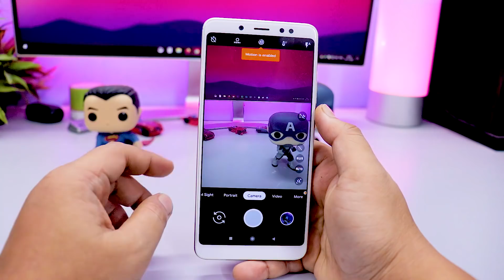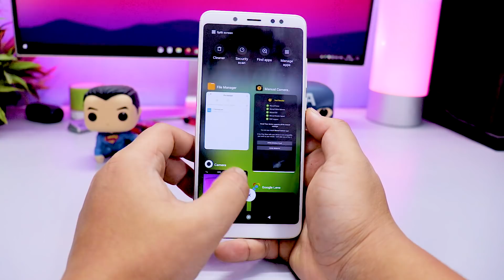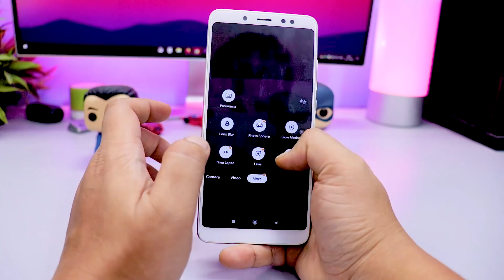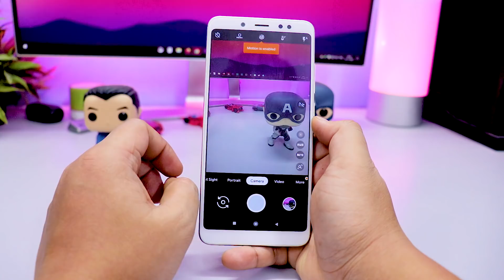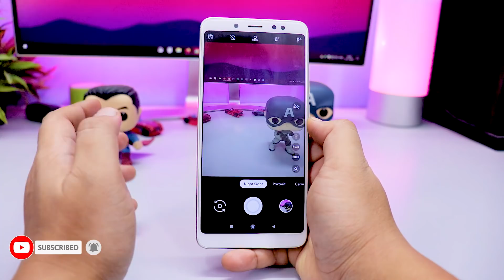TrCamera Best Google Camera for Android Phones | DOWNLOAD NOW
Hers is the best Google Camera for all Androdi Phone. As per the developers, This version is for all devices except SDM845.

 👥 SOCIAL PLATFORMS